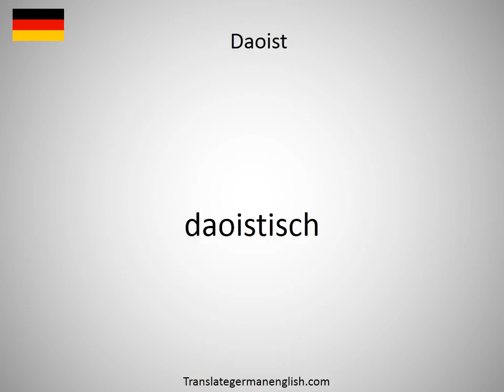How to say Danzig vetch in German?